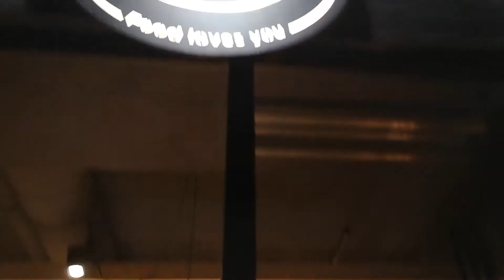Sano Sano Napoli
Ed ecco il nostro ultimo progetto prima dell'arrivo di SkyLine!
"Sano Sano" nasce a Napoli dalla voglia di un gruppo di giovani imprenditori di condividere un nuovo stile di cucina salutista che rispetta la qualità dei cibi con cotture molto delicate in modo da mantenere invariati i valori nutrizionali degli alimenti. Per questo si sono affidati alla migliore tecnologia sul mercato in grado di soddisfare in pieno le loro esigenze.